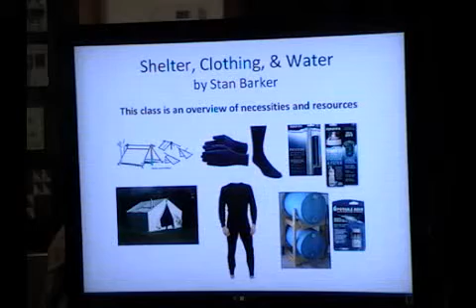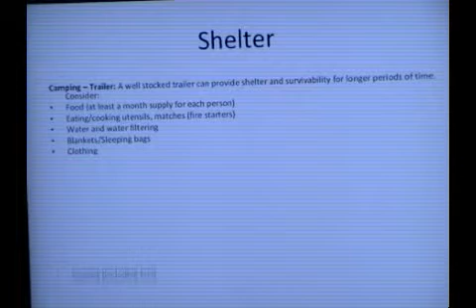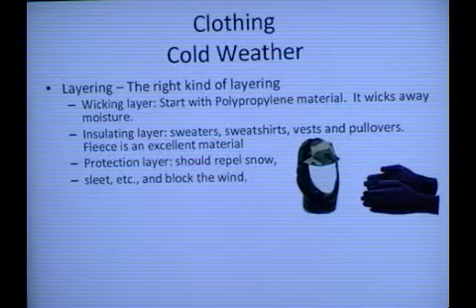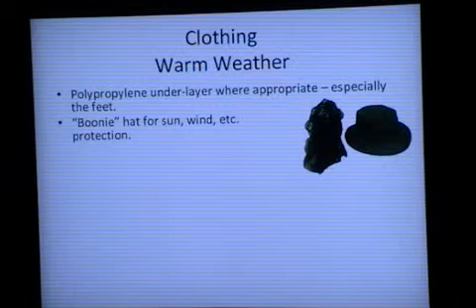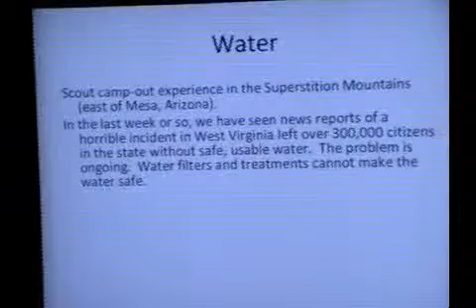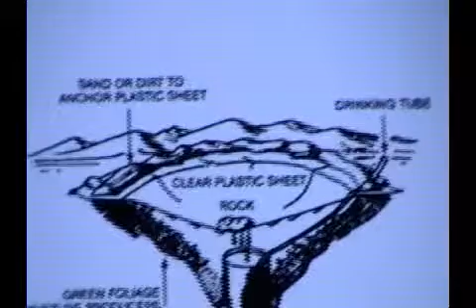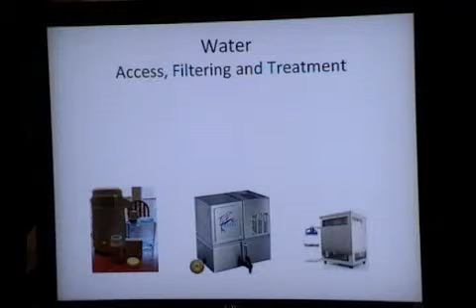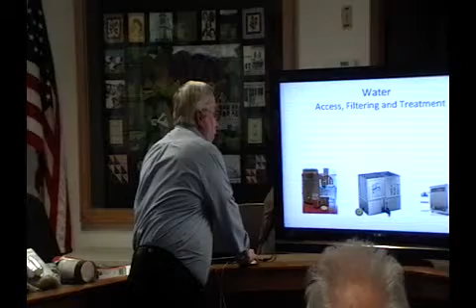Emergency Preparedness Class #2 Stan Barker - Emergency Shelter, Clothing & Water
An overview presentation on Emergency Shelter, Clothing, and Water.
PowerPoint presentation is available on website for viewing.